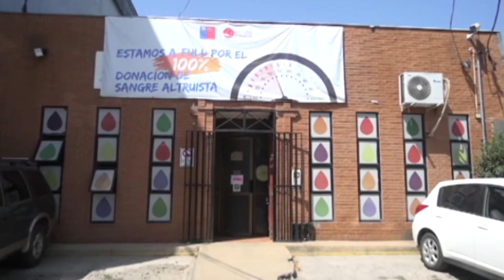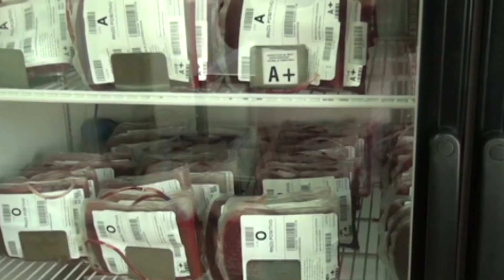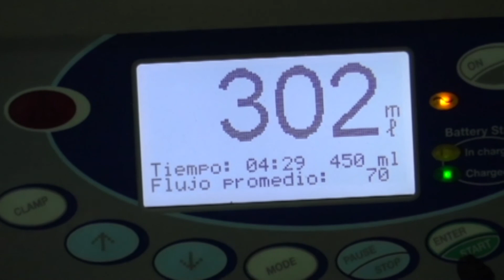Donación de Sangre | En Línea Maule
Edición y Montaje: Iván Ramírez